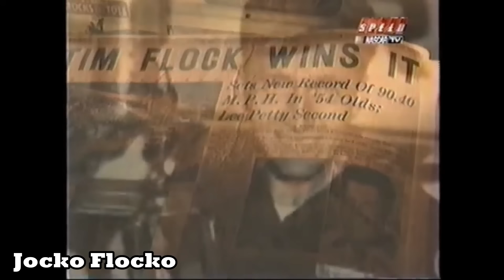The NASCAR Iceberg Explained: The Tip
NASCAR is much deeper than many fans realize. Today we're going to start our journey of looking at the darkest secrets of the sport, but we have to start somewhere. Eventually we will get to different conspiracies and more of the series topics. This episode we're going to look at many controversies, crashes, weird moments, and odd stories about NASCAR. This is the first of a 4 part series explaining the NASCAR Iceberg! Once again I did not create this, all credit to kvapilnation.

Time stamps
0:00 Intro
1:17 Tier 1
8:04 Tier 2